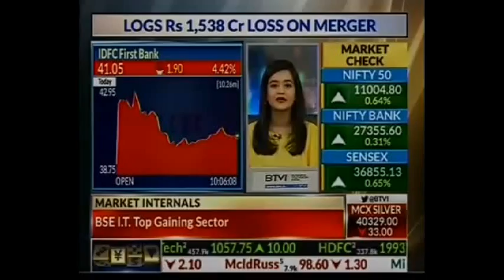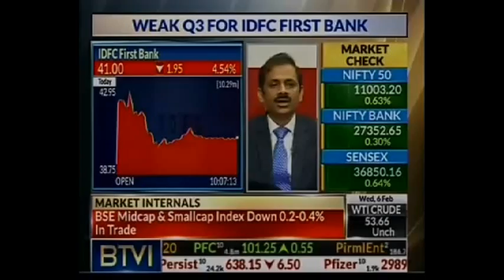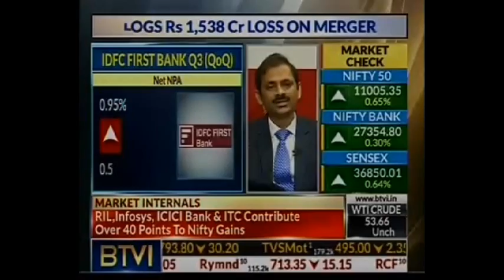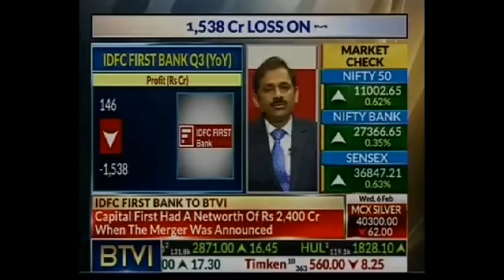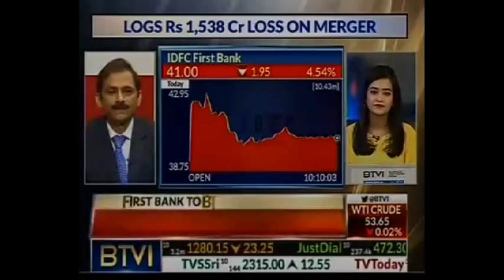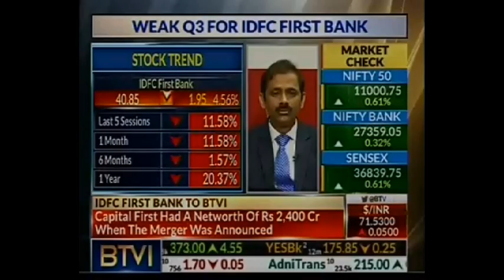Mr. Vaidyanathan on BTVI discussing Q3 FY19 results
Mr. Vaidyanathan (MD & CEO, IDFC FIRST Bank) on BTVI discussing the Q3 FY19 results and the plan ahead for IDFC FIRST Bank.